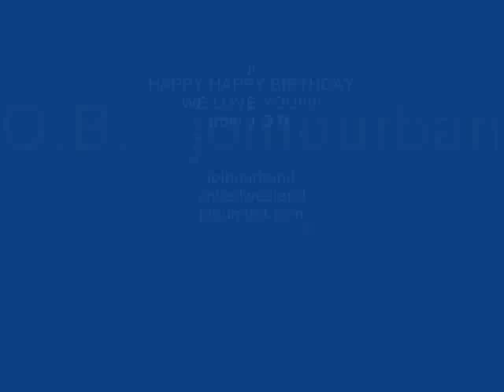John Marie's Birthday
Birthday presentation prepared by Nestor, Shanelle, kag J.O.B para sa birthday ni John Marie,...haha...enjy gd ah...